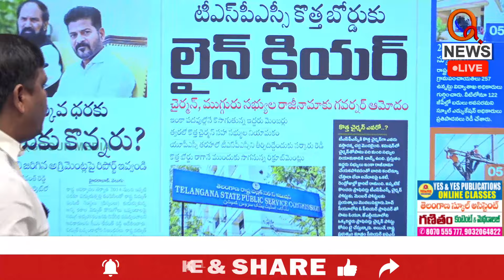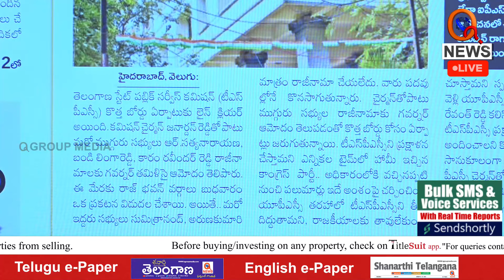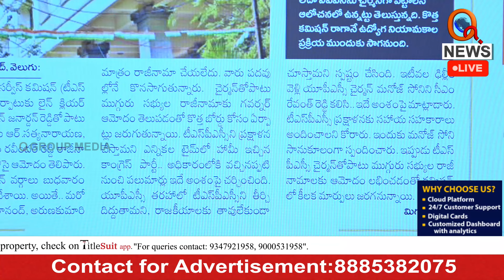జనార్ధన్ రెడ్డి పాత్ర ముగిసినట్టేనా.. | Teenmarmallanna I Shanarthi Telangana e-paper